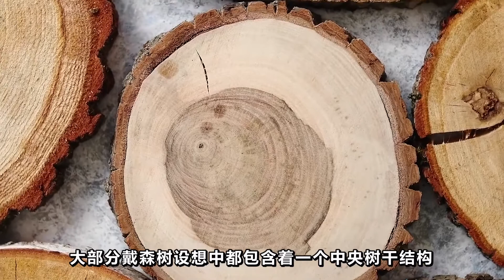戴森球遥不可及，不妨考虑一下戴森树，人类前往其它行星的希望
戴森球是一项十分巨大的工程，耗费的材料难以估计
想要完成这一壮举，人类的科技还差很远呢
但是戴森树就不一样了
戴森树也是弗里曼.戴森提出的一种假想基因工程植物